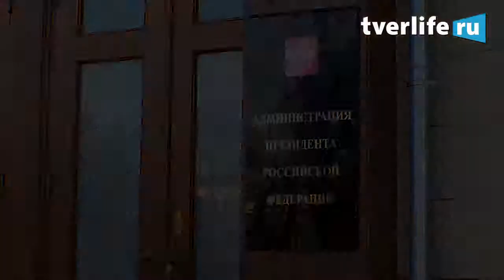Встреча с полпредом президента в ЦФО